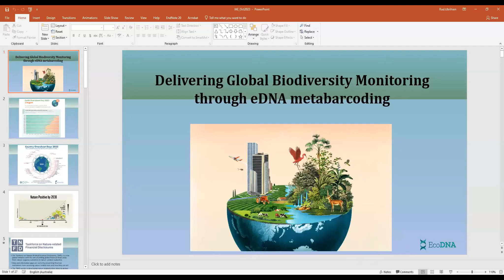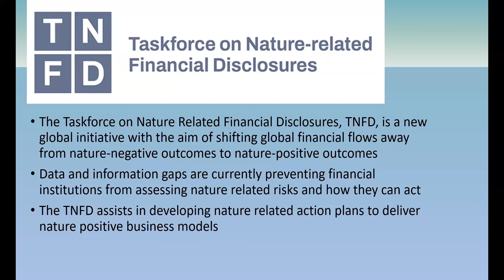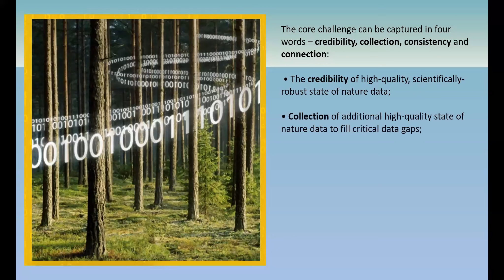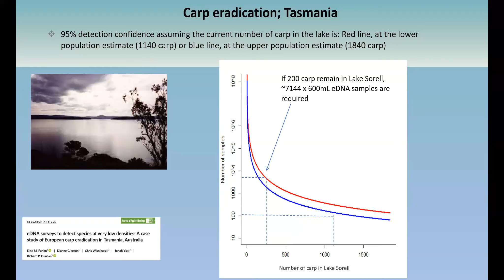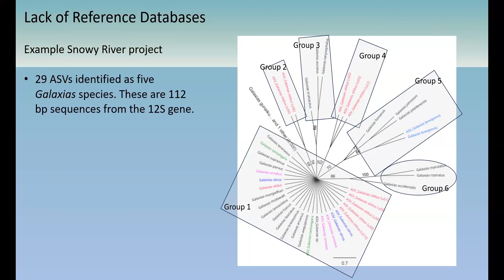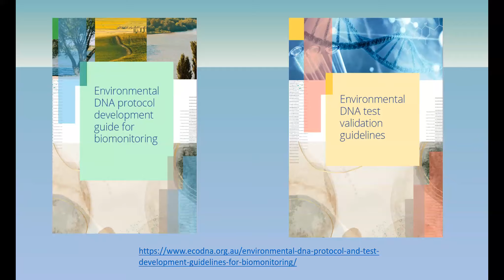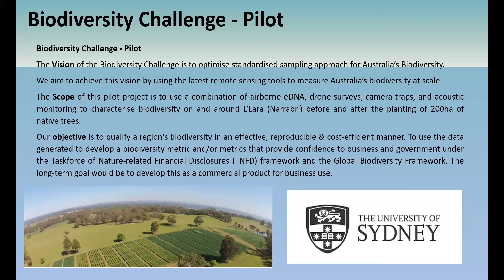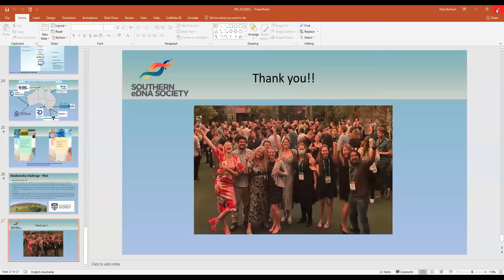Delivering global biodiversity monitoring through eDNA metabarcoding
In 2021, G7 leaders announced that “our world must not only become net zero, but also nature positive, for the benefit of both people and the planet”, igniting the nature positive movement. Subsequent new nature reporting requirements, such as the Taskforce for Nature-related Financial Disclosures (TNFD), Corporate Sustainability Reporting Directive (CSRD) and Science-based Targets for Nature (SBTN) are now driving a paradigm shift in how globally corporates, investors, and consumers view nature, which is beyond just limiting damage but enhancing biodiversity.

eDNA has emerged as the most powerful and ultimately scalable biodiversity monitoring tool in the world to provide the data required for the nature positive movement. This technology is at the point of delivering beyond the hype and could finally provide an ‘omics driven tool to transform how we collect, collate and deliver positive action for what is a global biodiversity crisis. However, there is a need for standardisation, collaboration and open dialogue which challenges traditional academic practises. This presentation will cover some of the highlights and the future directions from our EcoDNA team, est 2013 in delivering on this global challenge.

About Dianne
Dianne is a geneticist, with 27yrs of research experience in the application of DNA technologies for biodiversity conservation and biosecurity in both New Zealand and Australia. Her career focus has been facilitating the translation of fundamental research into applied outcomes, working closely with stakeholders to ensure uptake. Previously at Manaaki Whenua - Landcare Research NZ, she developed a successful business unit, EcoGene, resulting in a national award for Women in Science Entrepreneurship. She now leads the EcoDNA team at the Faculty of Science and Technology, University of Canberra which is focussed on the development of eDNA technologies for surveillance and detection of species.